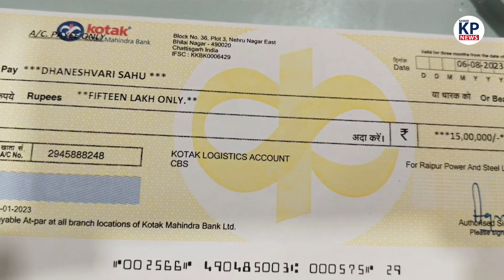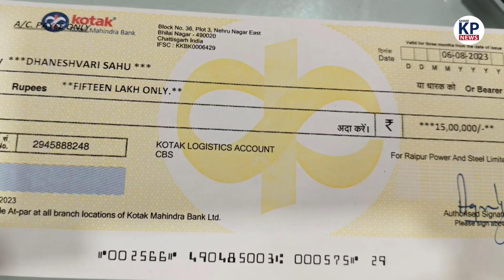Rasmada के जिस कंपनी में हुआ Blast वहां से आया बड़ा Update | KP News